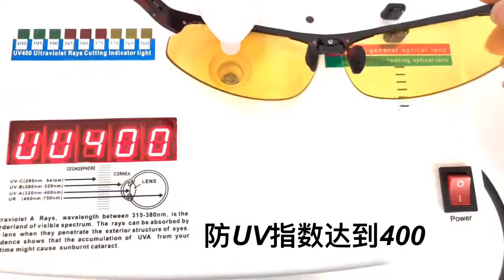CoolPandas Aluminum Photochromic Polarized Sunglasses Men Driving Glasses Women Day Night Driver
CoolPandas Aluminum Photochromic Polarized Sunglasses Men Driving Glasses Women Day Night Driver Goggles Oculos De Sol Masculino on AliExpress. Link to the product , price 17,61$ discount 51%!

Vintage sun glasses for mens fashion sunglasses men polarized uv400 high quality 2020 retro gafas de

Male Flat Top Sunglasses Men Brand Black Square Shades UV400 Gradient Sun Glasses For Men Cool One